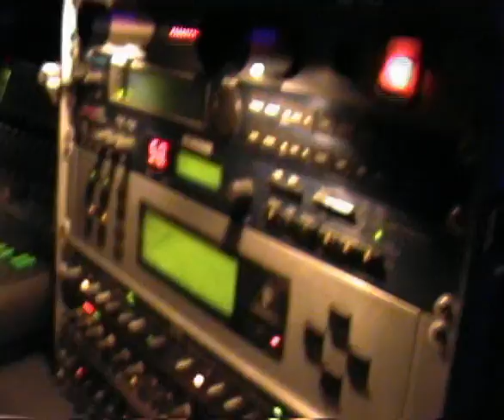Viva La Pola! 2005 - SONIC ANGELS (4)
Garage punk-rock band from France. They began in august 2004 and they continue in the tradition of captiving garage punkrock, melodically inspired and wild. This extremely powerful band has an exciting feel for finely honed and driving melodies. Marc has also played with Sonny Vincent, Ivan Julian, Bobby Steele, Kevin K Band, with The Frenchies and more recently with The What! (Rocksound press, Punkrawk mag press, X-Rock press), Sylvia was the bass player with The What! (punkrock'n'roll) , Thibault played with The Brain Sneakers. 60s 70s Sound ! Wild Rocknroll ! Tribal Rhythmn ! Finest Hot Melodies, SOnic Angels is centred on the essentiel, they put out an elixir of it coming straight from the skies , unless their sympathy for the devil does not make them return to earth where their influences go from sixties soul to punkrock passing by psychedelic, garage and surf ! Their celebration of Rock'n'roll!!!